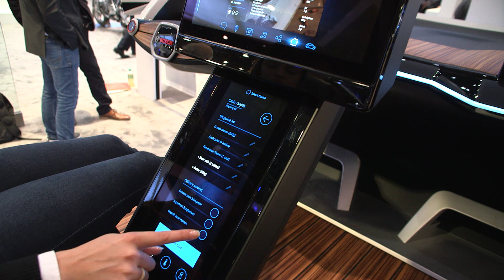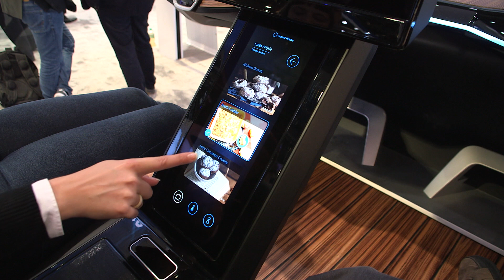Bosch at CES 2017: The Connected Car as 3rd Living Space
In the near future your car turns into your personal assistant and will become your 3rd living space. At CES 2017, Bosch is presenting a broad range of innovations within its new concept car: from gesture control with haptic feedback to crystal clear displays, and seats that automatically turn back when you switch to automated driving mode. With personalized communication between the driver and the car the future vision meets reality.